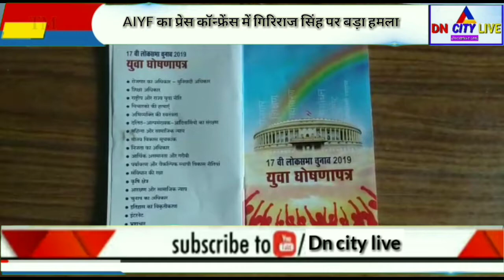AIYF का प्रेस कॉन्फ्रेंस में गिरिराज पर बड़ा हमला